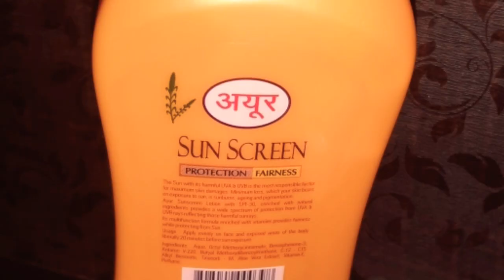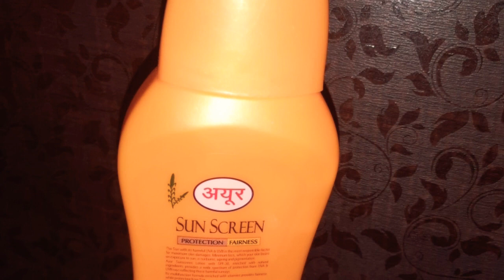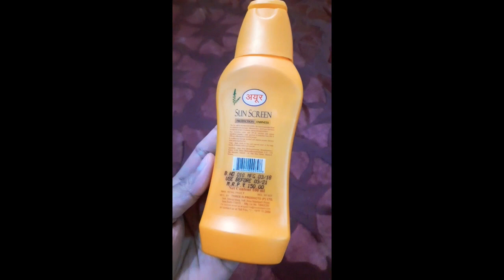India ka sabse cheapest sunscreen/ review on Ayur sunscreen spf 30 plus demo in Hindi/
Is video mein maine ayur herbal brand ka sunscreen Ka  review Kiya hai 30 spf ke sath aata hai iska price 150 hai 3 sal ki shelf life hoti hai,  hamen Suraj ke contact mein jaane se pahle sunscreen ko lagana bahut jaruri hai isiliye sunscreen lagakar bahar nikale taki sun ke harmful rays protection mile

Is video ko dekhne ke liye aapka sukriya

INSTAGRAM I'd is here

""""Is video ko like👍👍👍 share and comment Karen jyada se jyada""""",🙏🙏🙏🙏🙏

You can also check my some another video